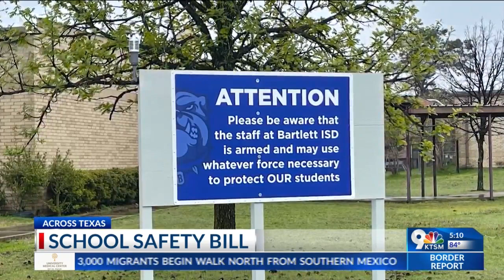House Bill 3 is an unprecedented investment into school security.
The investment into school security would be over $1.6 billion in funds under House Bill 3.